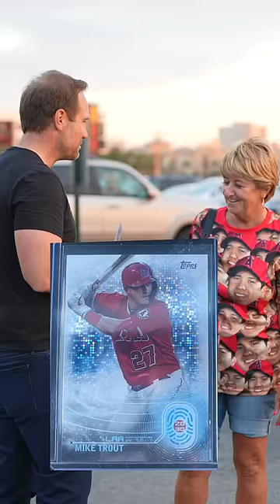Would You Take Baseball Cards Or Cash?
Choose Wisely:💰or 🃏?